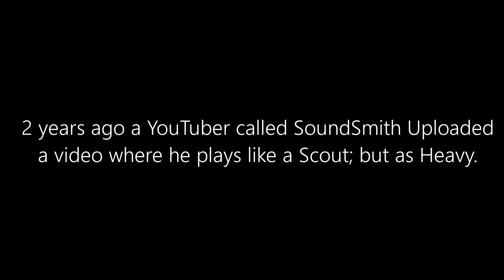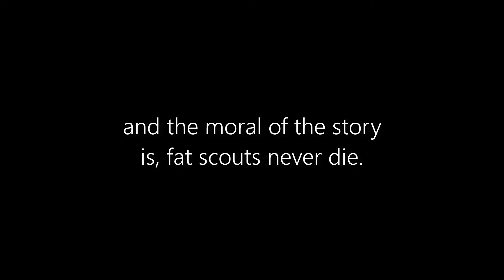TF2 - Return of the Fat Scout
Note: SoundSmith wasn't the first guy to do it. By the way, the weapons I used were the Priny Machete and the Family Business. Enjoy!
Music: Suite No. 1 from Romeo and Juliet, Op. 64bis: No. 6, Death of Tybalt